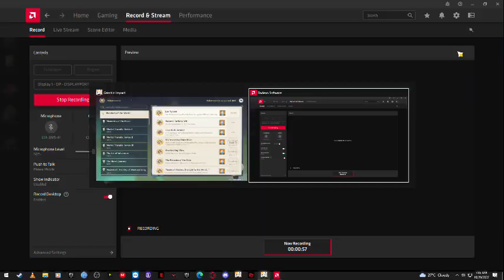Genshin Impact Hidden Room full of Treasures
help 76 aranaras then finish static views 1 and 2 to unlock the room.